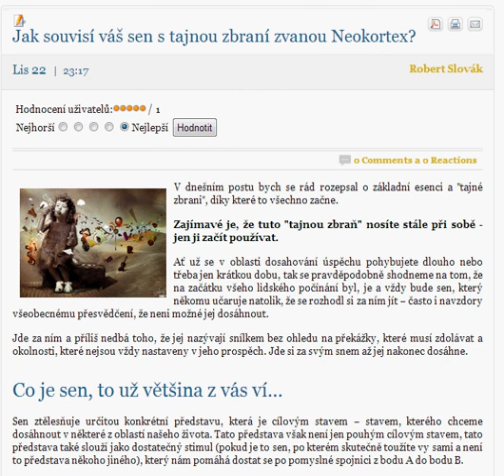Jak souvisí váš sen s tajnou zbraní zvanou Neokortex?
V dnešním postu bych se rád rozepsal o základní esenci a "tajné zbrani", díky které to všechno začne.

Zajímavé je, že tuto "tajnou zbraň" nosíte stále při sobě - jen ji začít používat.